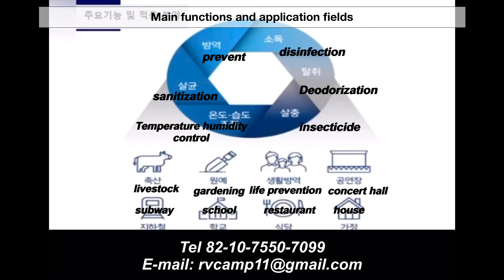Coronavirus Fog Type Disinfection